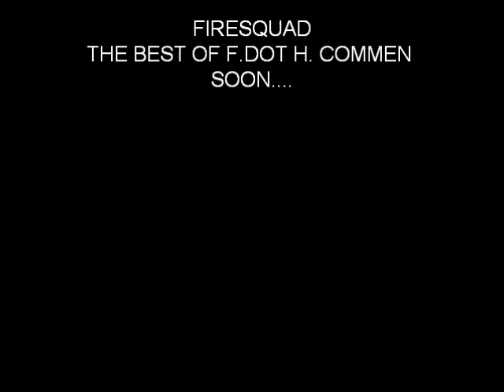FLAMEN HOT (FREESTYLE) firesquad